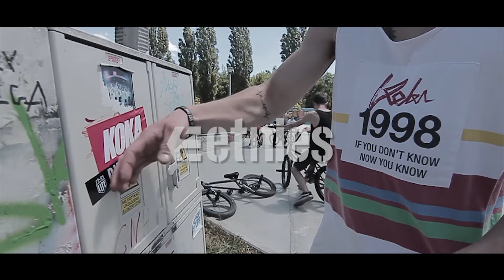BMXLife CONTEST MISTRZEJOWICE PARK vol.5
5 edycja zawodów Bmx Cup na mistrzejowickiej plazie.